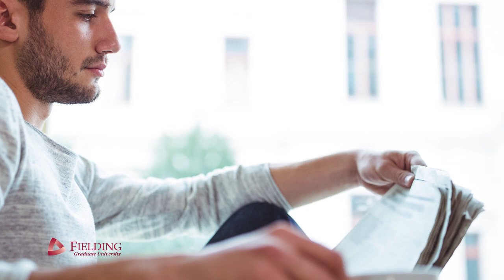What is Media Psychology?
The Fielding PhD in MediaPsychology provides a comprehensive study in an emerging and exciting field. Media Psychology applies the psychology of human behavior and emotion to media and technology impact, design and distribution. Our students come from a variety of professional experiences and academic backgrounds with the common goal of applying psychological science to the media and technology landscape.

Balance Your Studies with Your Busy Life
You don’t have to move or quit your job to study at Fielding. Coursework is offered in a distributed environment, making it possible for you to balance your studies with the demands of work, family, and community commitments. There are also plenty of opportunities to network and collaborate with faculty and peers both online and in-person.